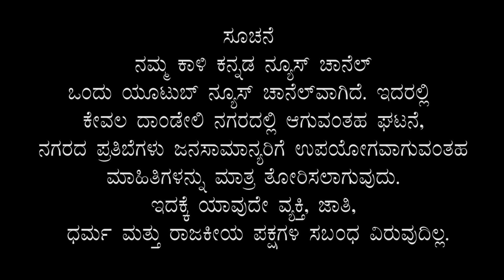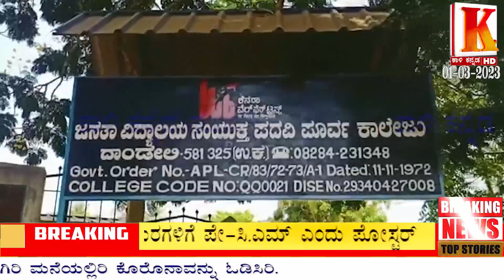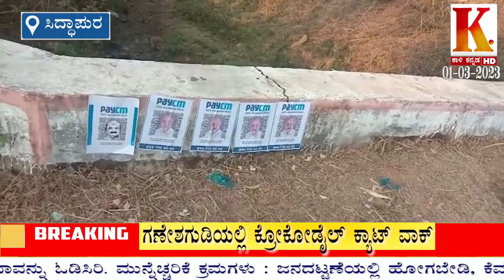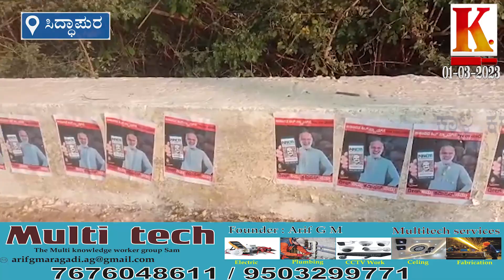PayCm Poster on Trees In Siddapur Road | Crocodile Cat Walk | Kali Kannada News Dandeli 01 03 2023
Pay Cm Posters found posted at Sirsi - Siddapur Road